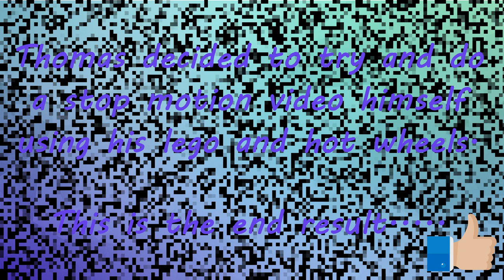Around the City | Hot Wheels Stop Motion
Today, TMP tried his hand at a bit of stop motion. He used some of his hot wheel cars and lego people. He did everything to the video, how do you think it turned out? Would you like to see more?